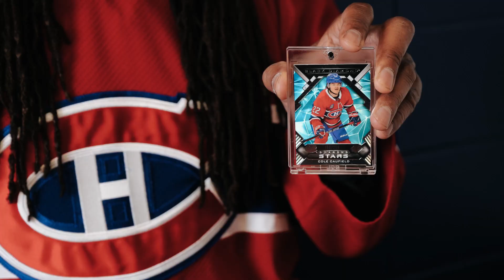BGL George Laraque 1